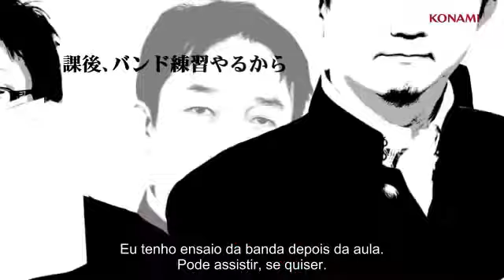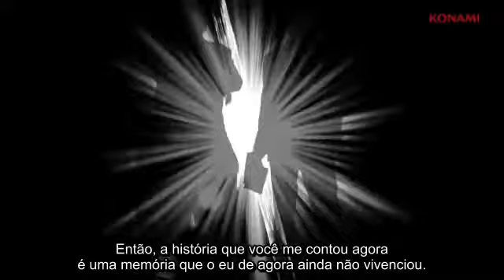Private Bemani Academy - Vídeo Promocional (Legendado PT-BR)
Tradução do vídeo promocional do evento Private Bemani Academy, realizado pela Konami em abril de 2013. Os jogos participantes são: beatmania IIDX tricoro, GITADORA, jubeat saucer, REFLEC BEAT colette, pop'n music Sunny Park e DanceDanceRevolution.

As músicas são:
Synergy for Angels (TAG & U1)
ラキラキ (Mutsuhiko & S-C-U)
創世ノート (wac & PON)
EMPATHETIC (Sota & Des-ROW)
晴天Bon Voyage (TOMOSUKE & Seiya)
STULTI (DJ TOTTO & MAX MAXIMIZER)
虹色の花 (Akhuta & Yoshihiko Koezuka)
お米の美味しい炊き方、そしてお米を食べることによるその効果。 (Asaki & 96)
GAIA (L.E.D. and Nekomata Master)